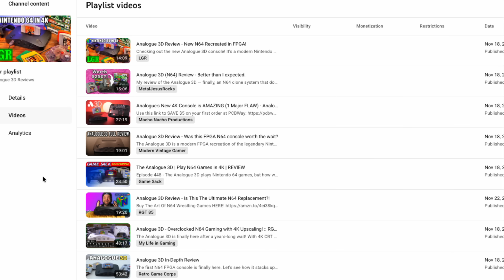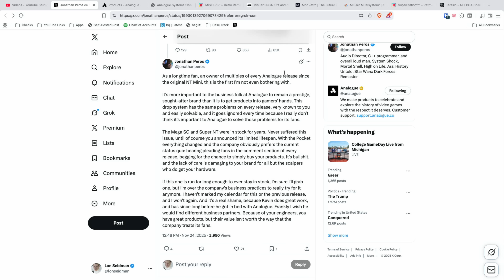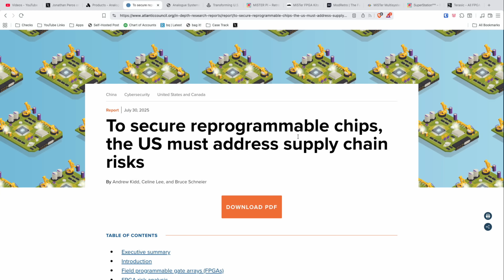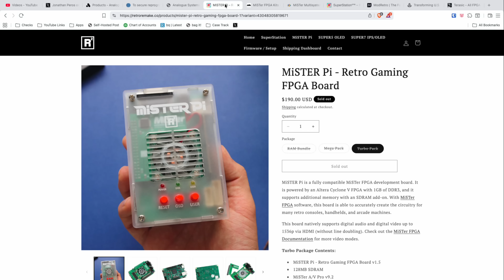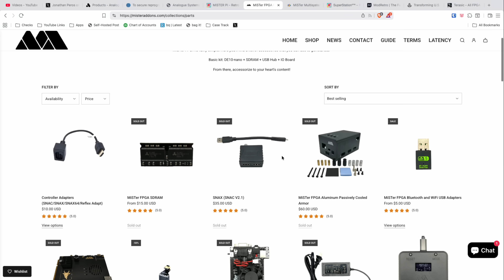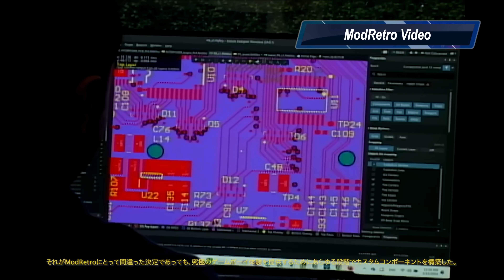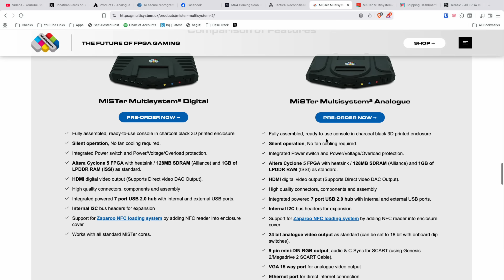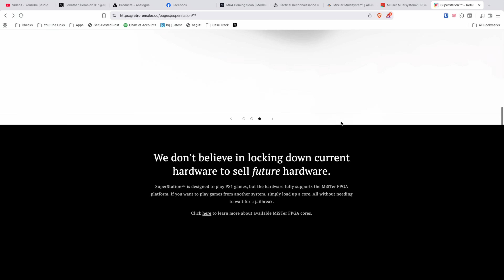Analogue vs. ModRetro : The FPGA Wars Have Begun..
and my Analogue reviews - Everybody loves the Analogue consoles but they don't love how hard it is to get one. Will ModRetro introduce a better path?

VIDEO INDEX:
00:00 - Intro
02:15 - The Labubu Strategy & Scalpers
03:24 - Current Ebay Prices
04:17 - FPGA Market Pressures
05:58 - Other FPGA Makers Struggling with Supply
07:21 - Limited Customer Base?
07:54 - Palmer Luckey and ModRetro
10:35 - Mister Multisystem 2
11:38 - RetroRemake Superstation One
12:58 - Conclusion